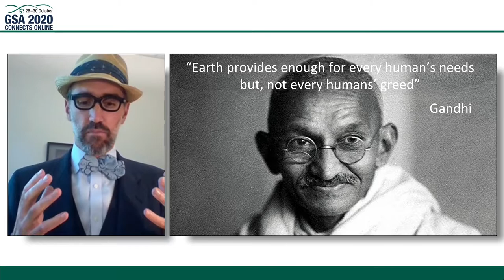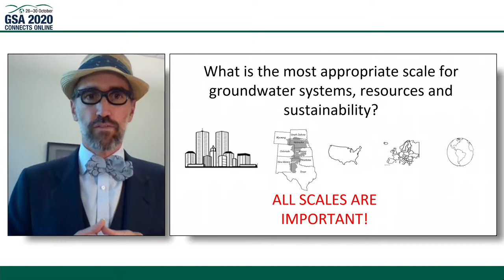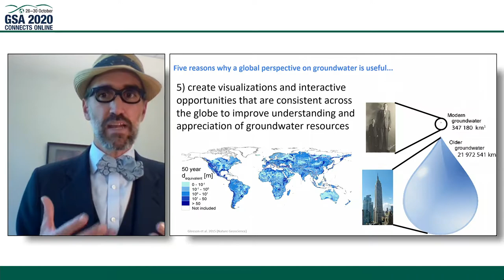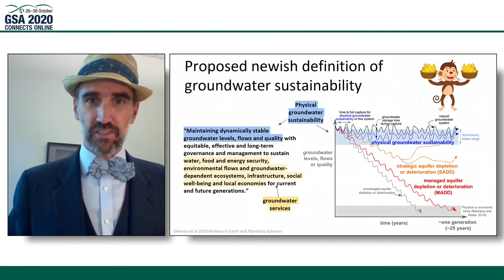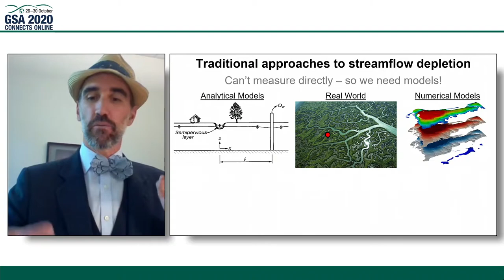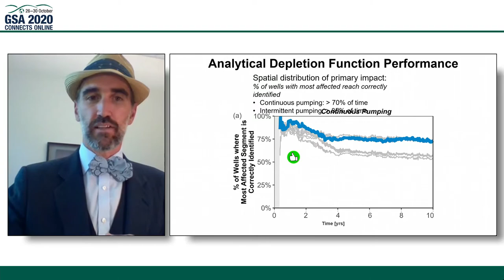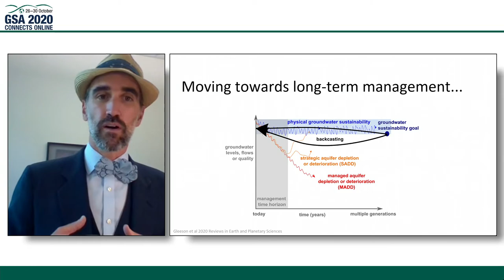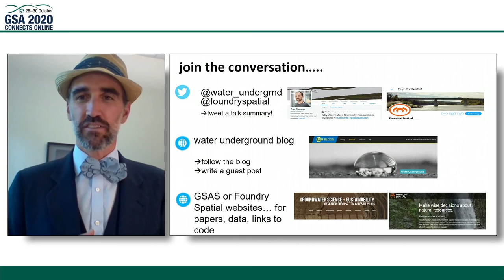Is groundwater a local and global resource? The GSA Michel T. Halbouty Distinguished Lecture 2020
Lecture at the online Geological Society of America meeting in October 2020 about new groundwater sustainability ideas and tools across scales.